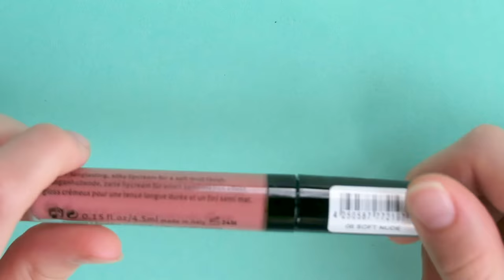DIY Kylie Jenner Lip kit Di Dupe | pastella28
If you want your own Lipkit, try to do it yourself!

 ♡ VIDEO INFO:
 Camera: Canon g7x/Nikon D5200
 Lighting: Natural
 Editing Software: Final Cut Pro